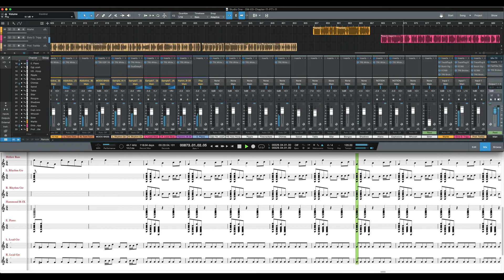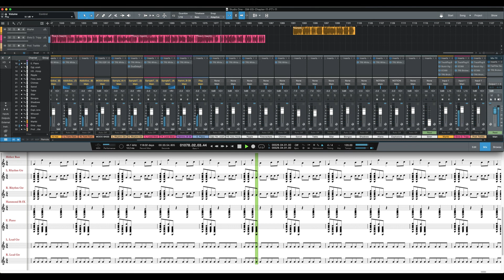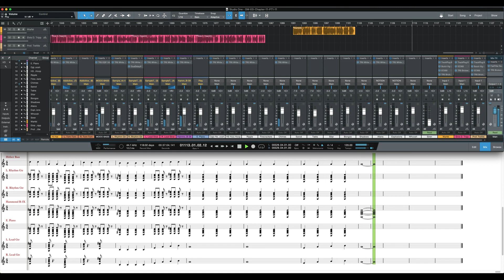Chapter 11: Phrog's Deep Room (Part Two) ~ v2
In this version of my original composition, "Chapter 11::  Phrog's Deep Room (Part Two) of my science fiction radio play "Extreme Gravity", I enhanced the electric bass and lead guitar phrases during the Prof. Alphonse Twitter section and added foley sounds throughout.  This is mixed for headphone listening, since there are motion effects and other features.